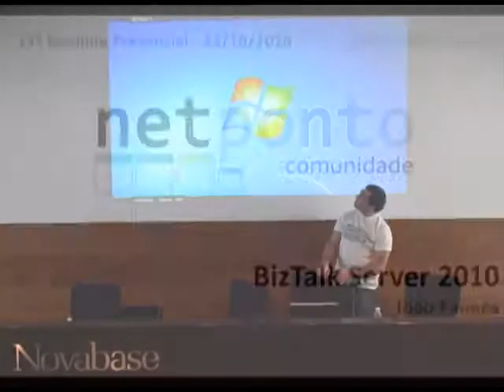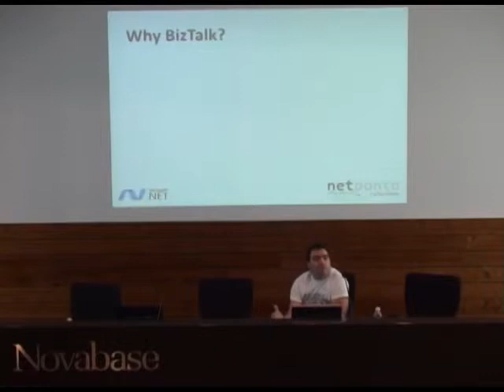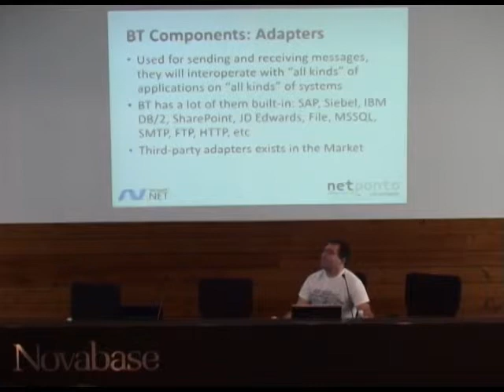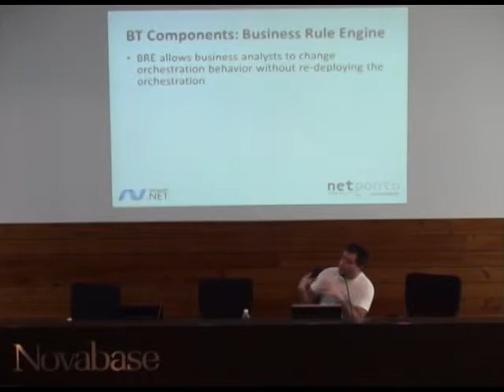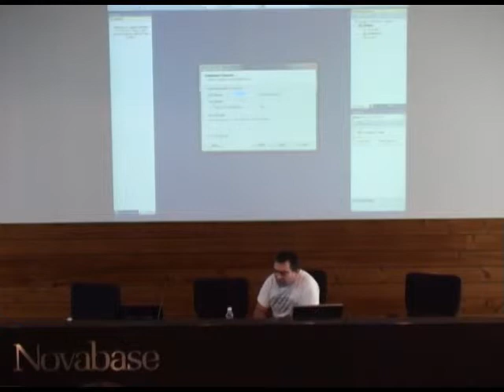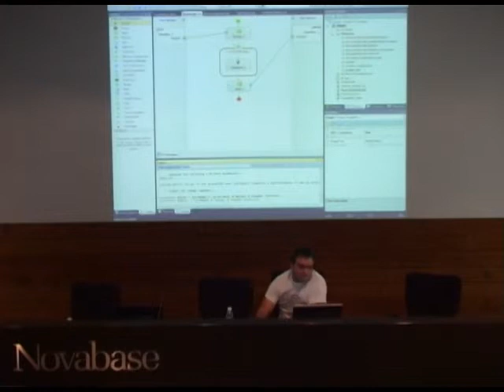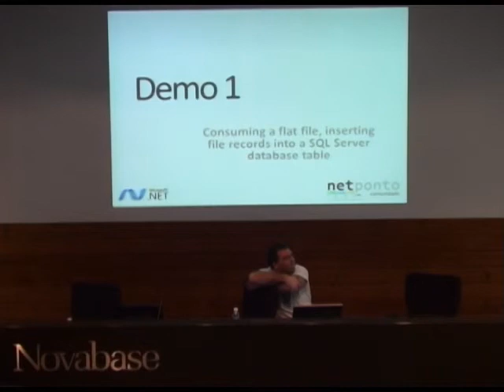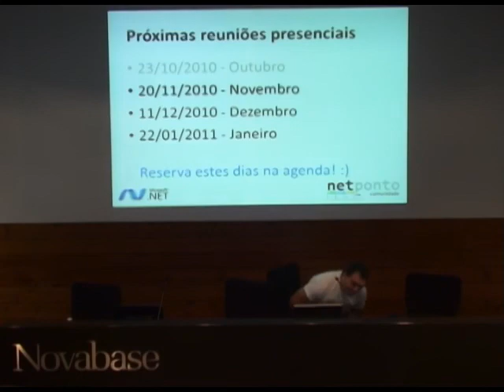BizTalk Server 2010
Nesta sessão o João Faneca mostra-nos o que é o BizTalk e para que serve, e explica a sua arquitectura e principais componentes, com ênfase nas novidades da versão 2010 do BizTalk.

A demonstração consiste numa orquestração com consumo de ficheiros e explicação de uma segunda demonstração para construção de uma Functoid.